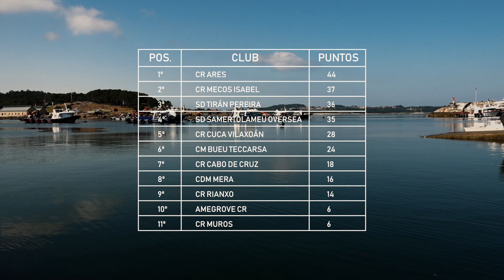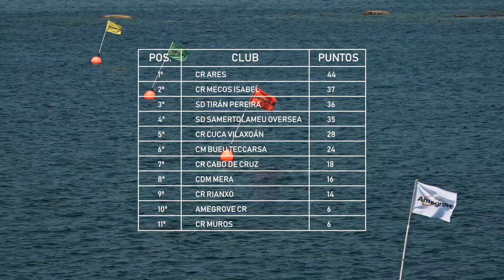RESUMO XXXVI BANDEIRA CONCELLO DE O GROVE 2019